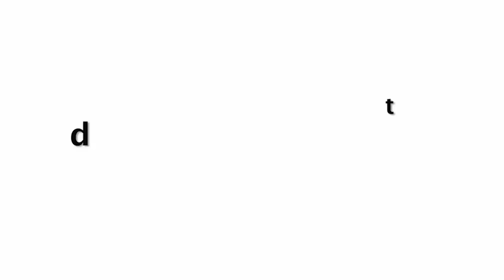Nora Fatehi Vs Salman Khan Next Level Dance Performance On Bhaijaan Swag Song